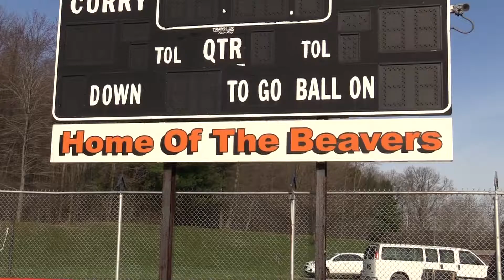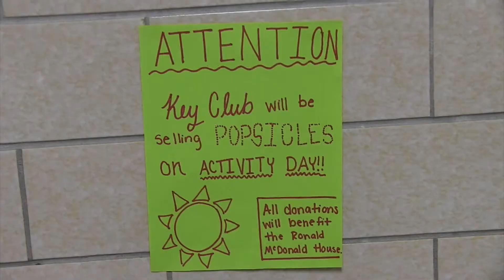may 22 ann